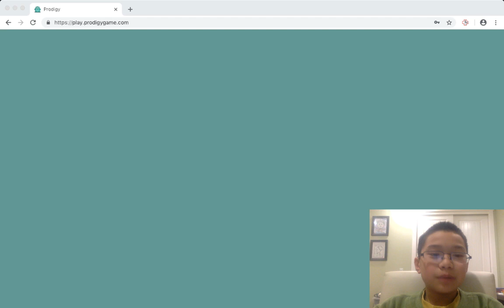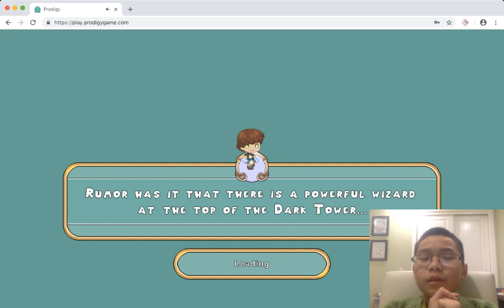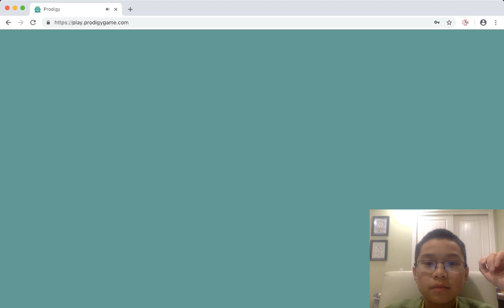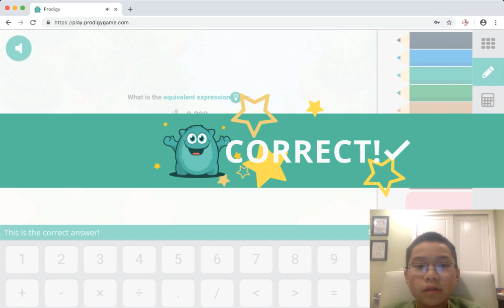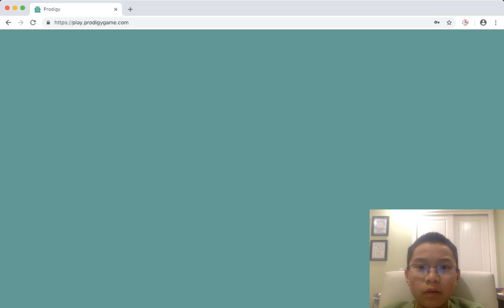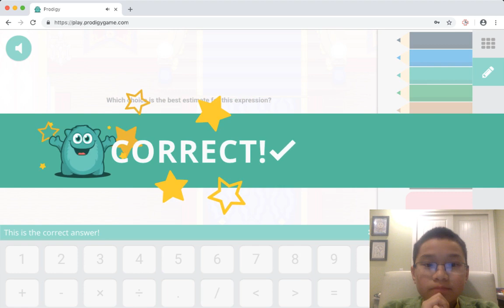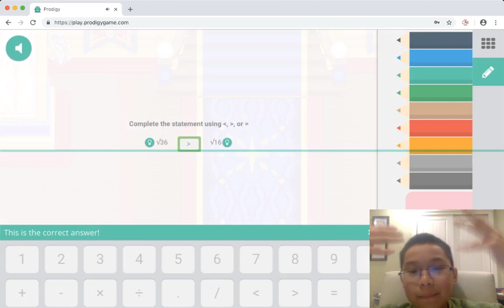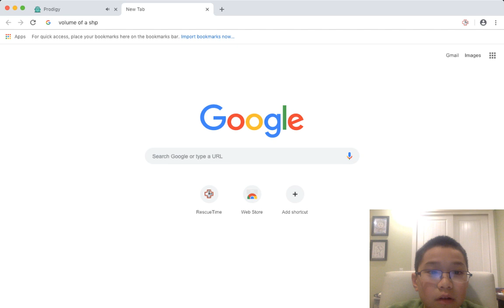Prodigy ep.1: Getting Started